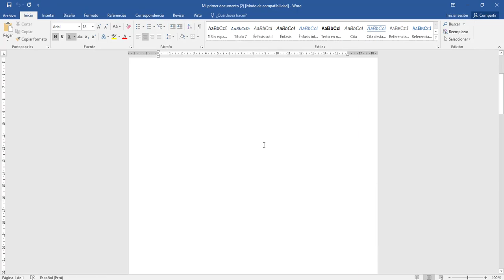9 Exportar documento